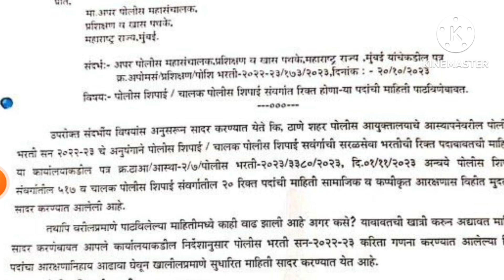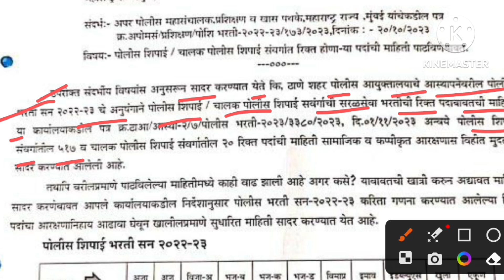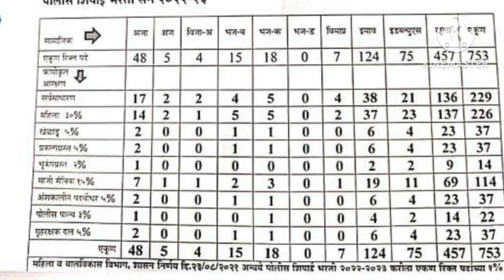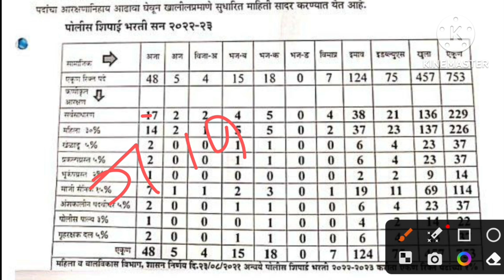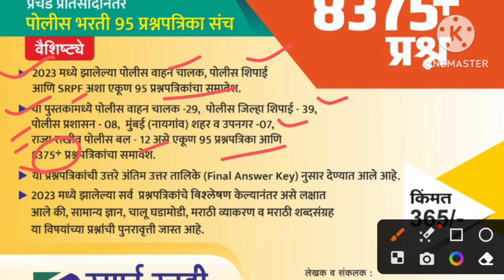Maharashtra police bharti update 2024 | पोलीस भरती २ जिल्ह्यातील रीक्त जागेचा आकडा प्रसिद्ध